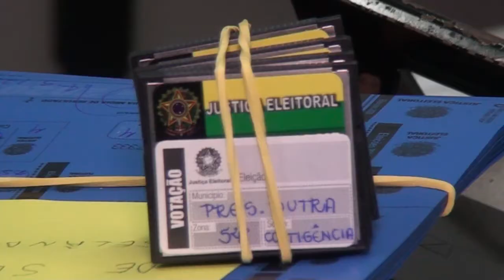JUÍZA ELEITORAL REALIZA CERIMONIA DE GERAÇÃO DE MÍDIAS